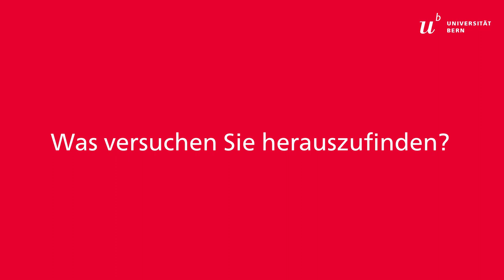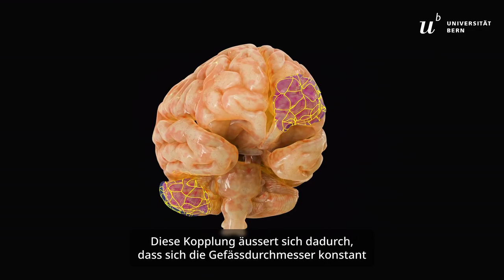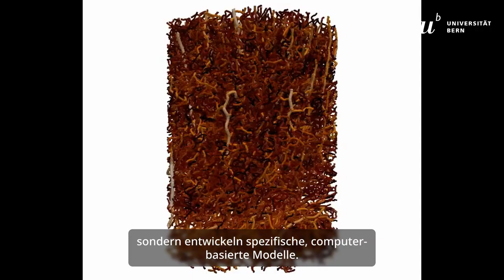Den gesamten Blutfluss im Gehirn abbilden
Franca Schmid entwickelt Computermodelle, um die hochkomplexe Gefässstruktur des Gehirns abzubilden und die Blut- und Energieversorgung des Gehirns zu verstehen. Dies soll eines Tages neue Therapieansätze gegen Schlaganfall oder Alzheimer ermöglichen